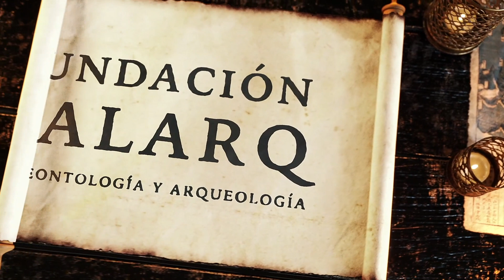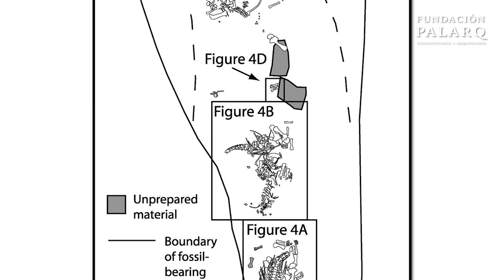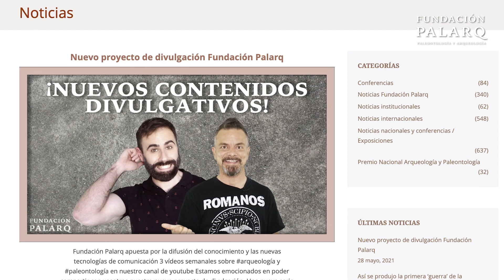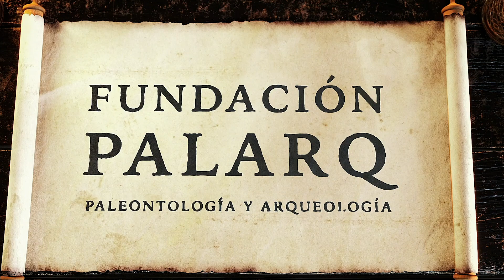¿Cómo es una EXCAVACIÓN PALEONTOLÓGICA?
Seguro que has visto muchas excavaciones en películas. La imagen más habitual es la de esqueletos perfectamente conservados, con todos sus huesos en su sitio, cubiertos por arena como la de una playa, y paleontólogos ataviados con sombreros de aventureros desenterrándolos cómodamente con brochas. Sin embargo, la realidad puede llegar a ser muy diferente. Hoy lo vamos a ver: ¿Cómo excavamos realmente?